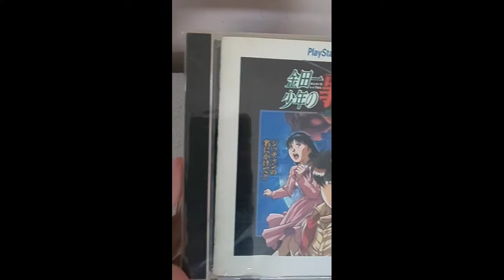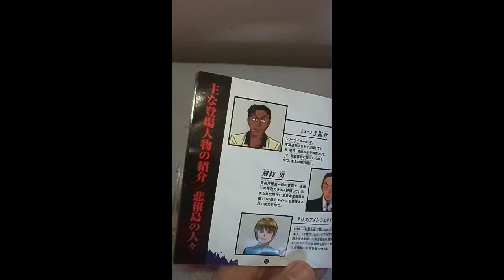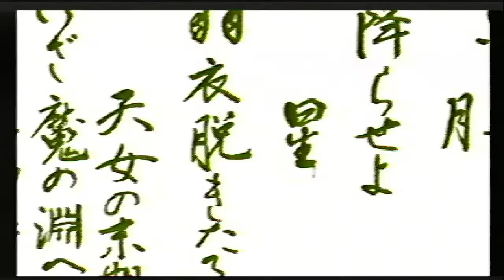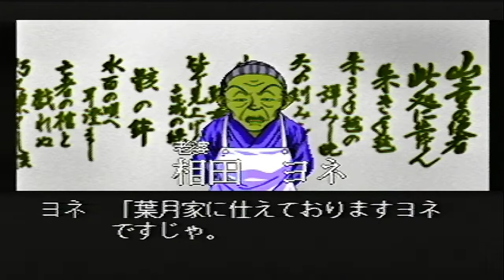Kindaichi Shounen no Jikenbo (PS 1)